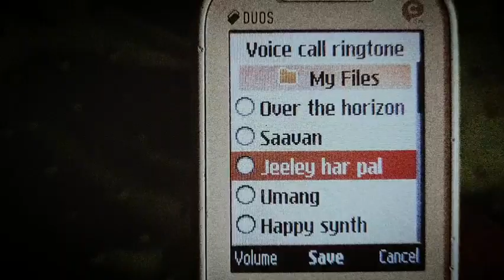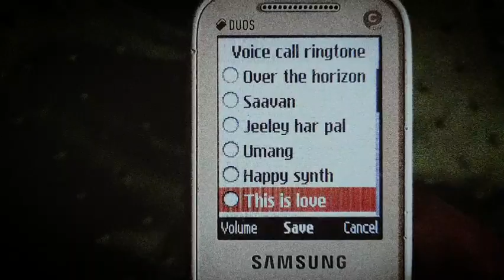Samsung RINGTONES GT-2252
Samsung ringtones